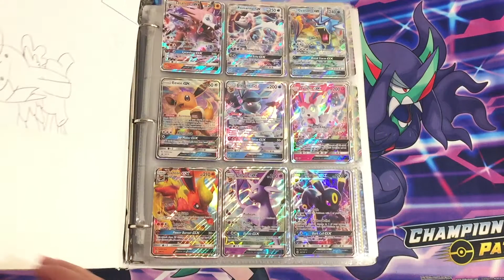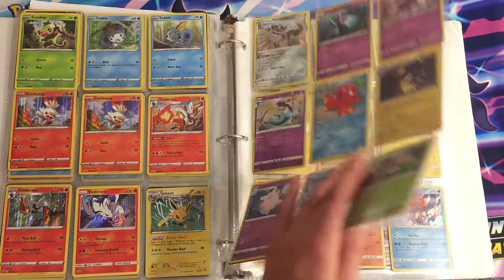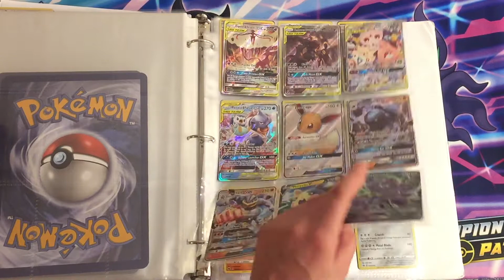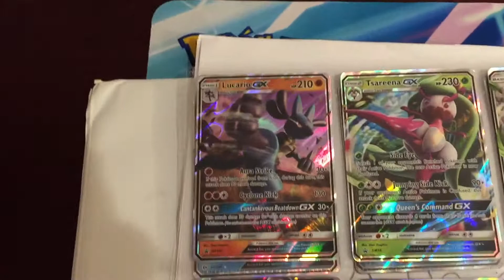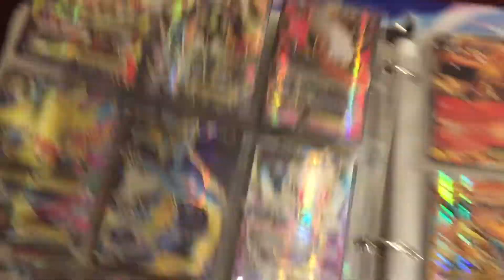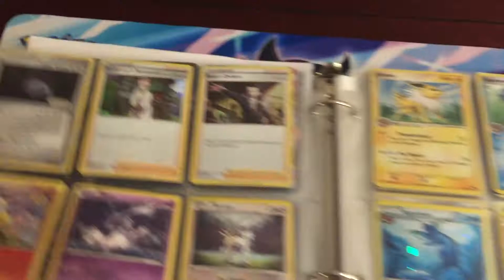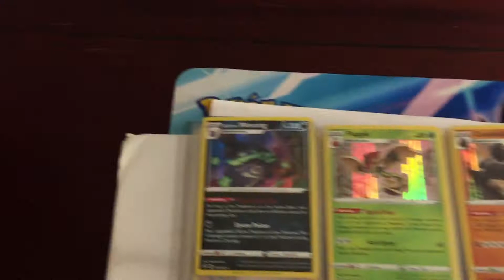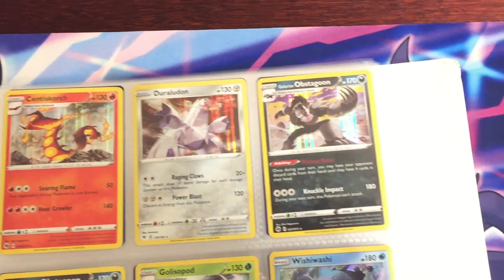My Pokémon card collection - 2018 /2020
Iv'e been collecting for a while now and i'm so proud of my collection! i'm not in it to collect every card in the series I just collect for fun ^_^

Hope you guys like my collection, some of the card in my binder are from elementary school so they have a special place in my heart so they deserve to be in the binder